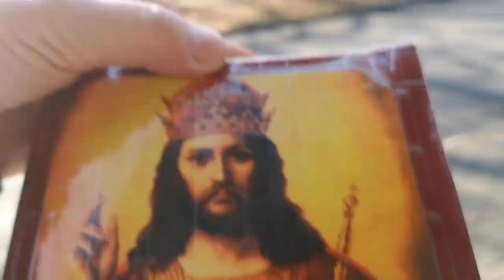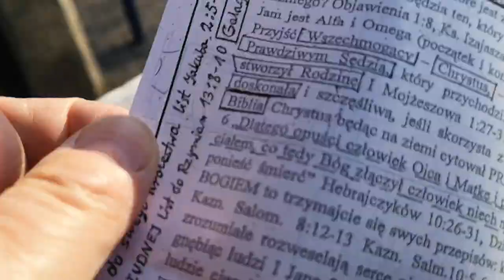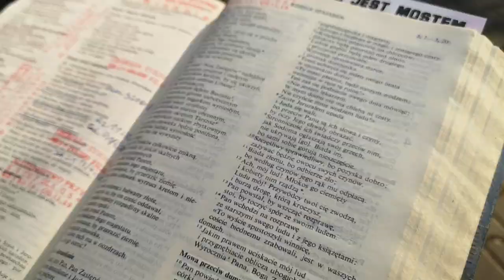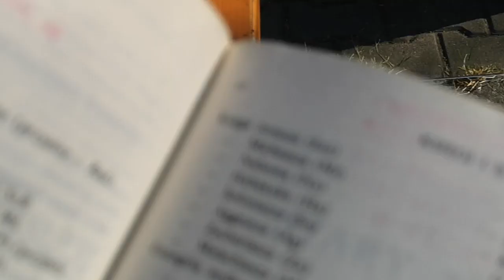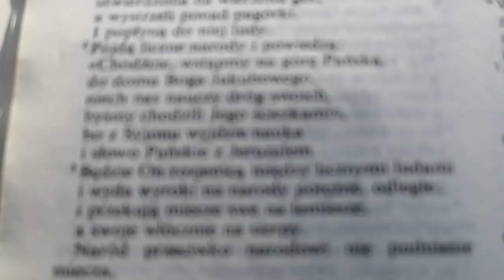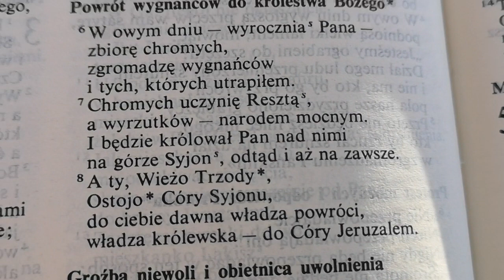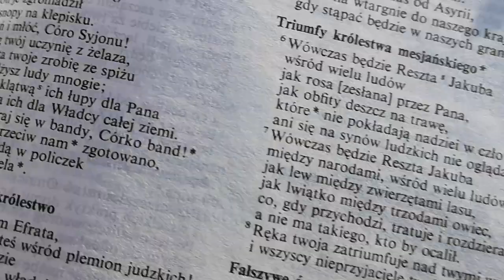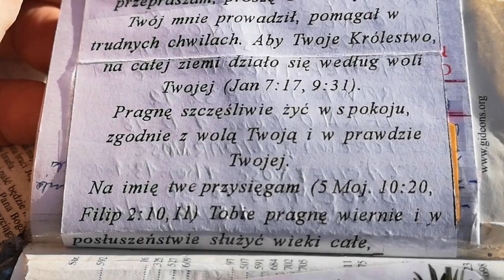Instytucje przekazujemy Wam Prawo Boże Ks. Amosa 4rozdzial